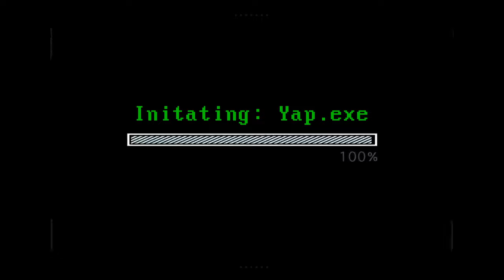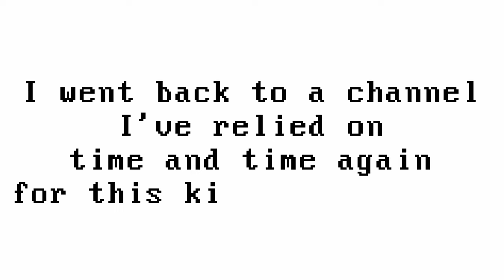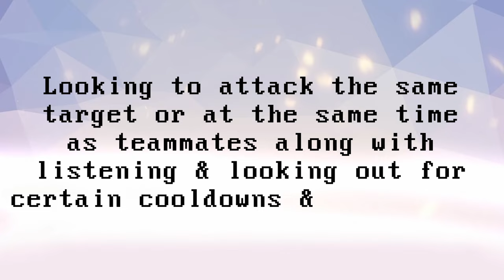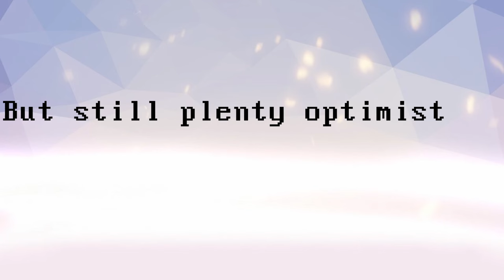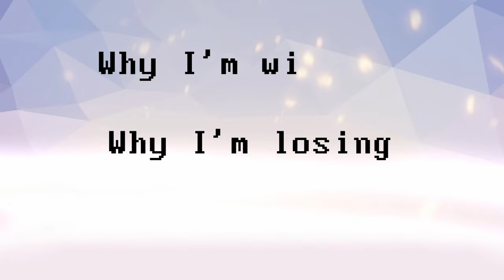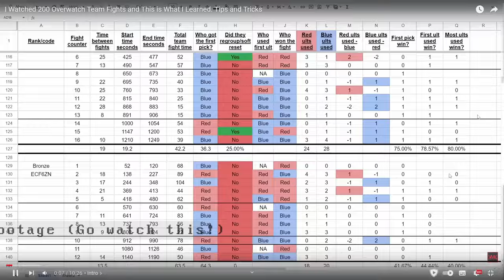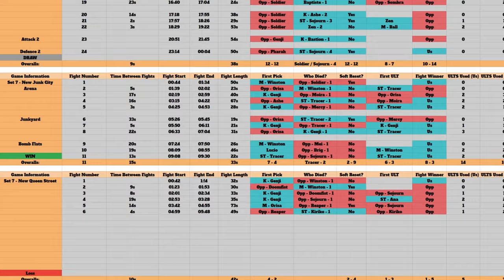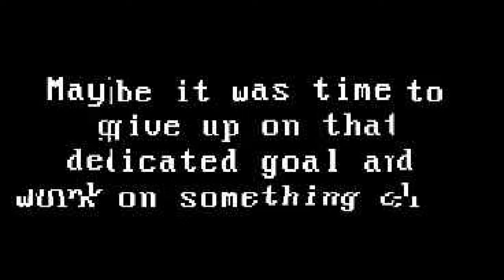Attempting to Escape Platinum | Overwatch 2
Heyo! I tried pretty hard on this one and it has its various issues but in the long run I'm happy I tried something new and rewarding and I had fun doing it!